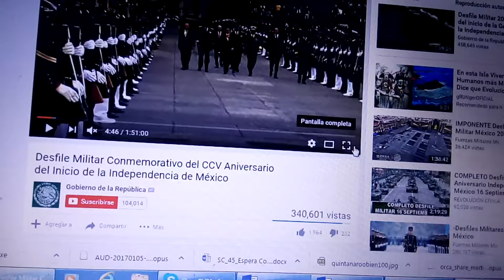Vídeo Circulan audio de supuesta advertencia sobre golpe militar para intimidar a la población